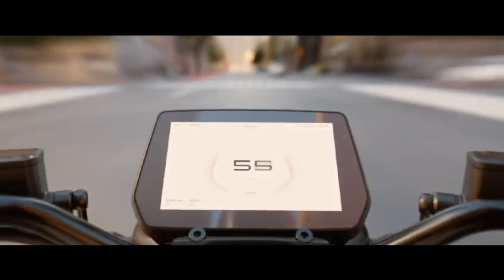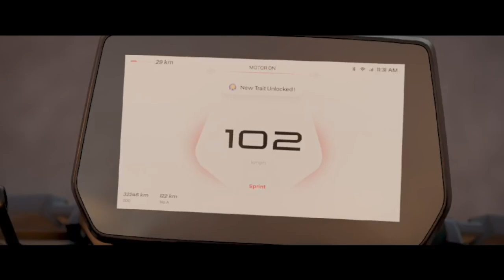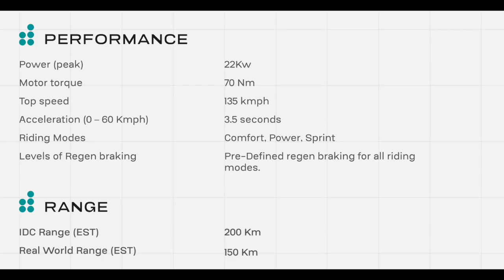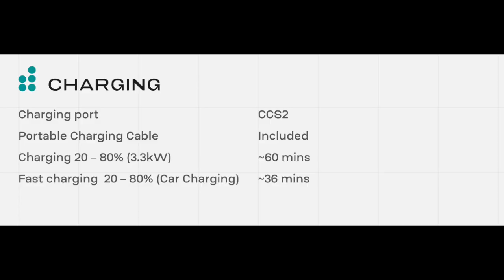Behind Raptee.HV e-motorcycle's 240V architecture | Chat with CEO Dinesh Arjun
Raptee has launched its first electric motorcycle, T30. This high-voltage EV is priced ex-showroom at INR 2.39 lakhs. Deliveries in Chennai and Bangalore will start in January 2025.

- IDC Range - 200 km
- Real-world range - 150 km on a single charge
- 0 to 60 kmph - under 3.5 seconds
- Top speed - 135 kmph
- 5.4 kWh Battery pack
- Battery warranty - 8 years or 80,000 km
- Vehicle warranty - 3 years or 30,000 km
- IPMSM motor
- Peak power - 22 Kw
- Motor Torque - 70 Nm
- Transmission - Belt Drive
- Throttle Control - Ride-by-wire

Raptee is currently the only motorcycle in India compatible with CCS2 charging points, which are used by electric cars. To date, the start-up has raised $5 million in funding including equity ($4.1M) and grants. VC fund Bluehill Capital, HNIs including Mr Eugene Mayne, Founder and CEO of Tristar Global (UAE), Ramesh Kannan, Managing Director of Kaynes Technology, and Mr Lakshmi Narayanan, former CEO of Cognizant, participated in Raptee's Pre-Series A round. Raptee has also received an ARAI grant of more than INR 3 crores.